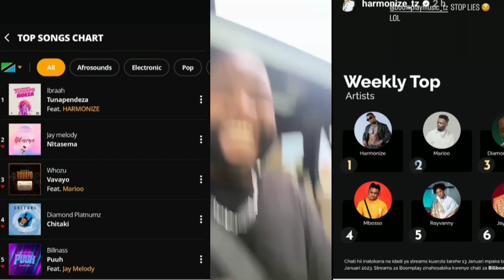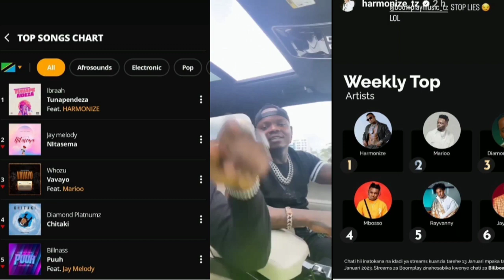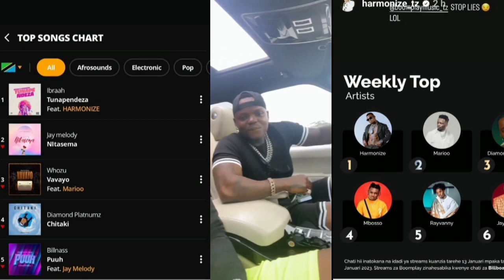HARMONIZE AMRARUA TENA RAYVANY,MARIOO,MBOSSO,DIAMOND/BOOM PLAY/WEEKLY TOP ARTIST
Harmonize ameendelea kuwa habari ya mjini kutokana na takwimu mbalimbali katika mitandao inayoratibu kazi za wasanii